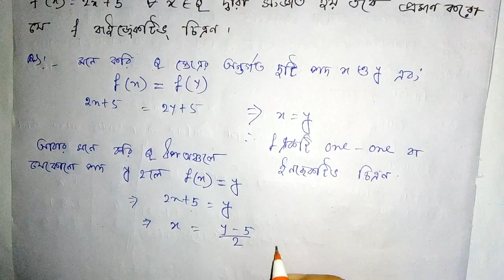Class 12 model activity task mathematics part -1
Wellcome to empirical world of smart study. In this video we will discuss west bengal board class 12 model activity task of mathematics.

Mathematics class 12 model activity task
# empiricalworld